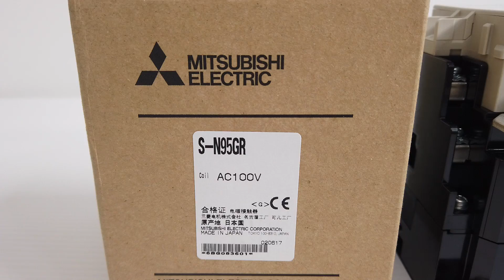三菱電機 電磁接触器 マグネットスイッチ 買取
三菱電機 電磁接触器 マグネットスイッチ買取はこちら